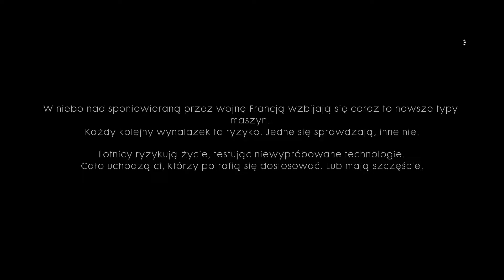Battlefield 1 - Kampania "Wysoko Postawieni Znajomi" 1/3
Witam i zapraszam na kampanie z gry Battlefield 1. Zapewniam że takiej kampanii jeszcze nie było. Pozdrawiam